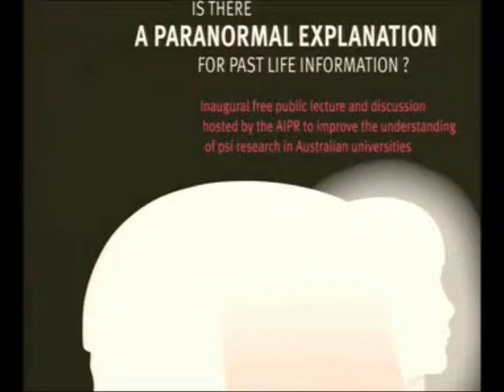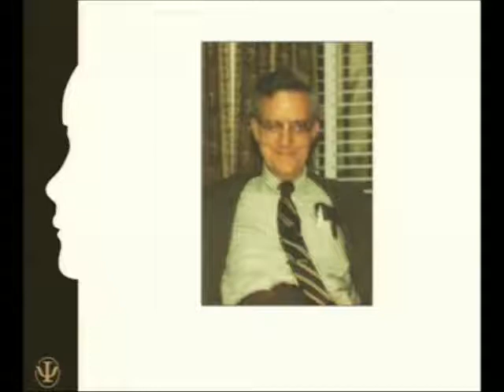"Is there a Paranormal Explanation for Past Life Information?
"Is there a Paranormal Explanation for Past Life Information?": On August 4, 2009, at Deakin University (Burwood campus), Dr. Jürgen Keil, a former psychology lecturer of the University of Tasmania, and currently one of Australia’s best-known psi researchers, presented his recent research into apparent reincarnation cases from field work undertaken in Turkey and Asia. Dr. Jürgen Keil elaborated on a theory which explains such cases as anomalous communication rather than ‘past lives’.